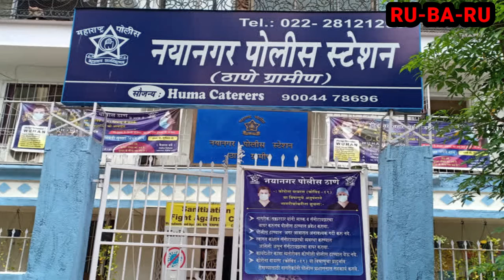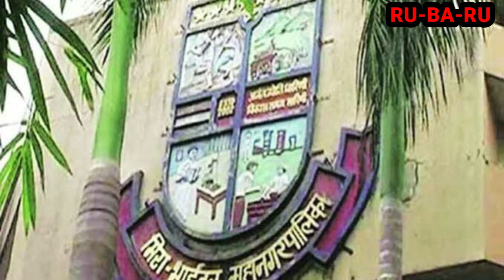MIRA BHAYANDAR KI 3 BADI KHABREN #65 || RU-BA-RU DAILY || 16th APRIL